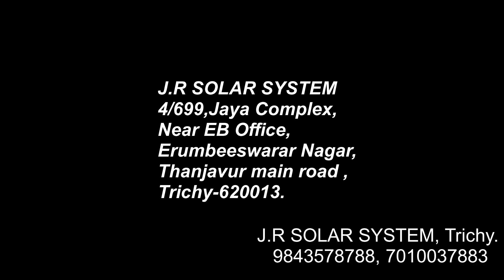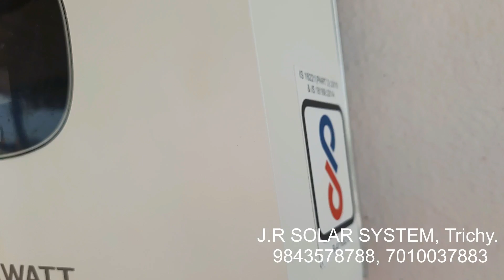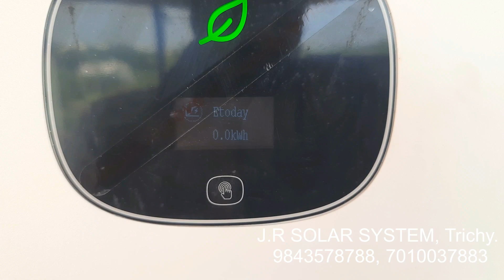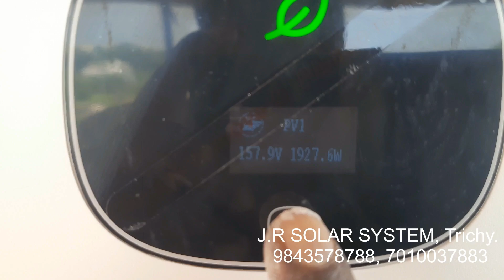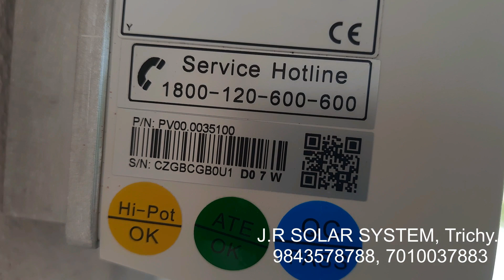எப்படி 540W சோலார் பேனல் & 3KW ON GRID INVERTER INSTALLATION செய்வது,Trichy.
540W WAAREE Solar Panel & Solar On Grid System Installation Video,Trichy